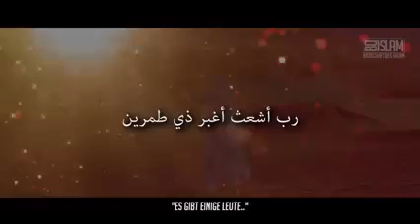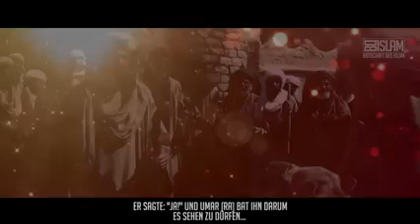Der Mann, der das Gebet von Uwais Al-Qarni nicht erhört